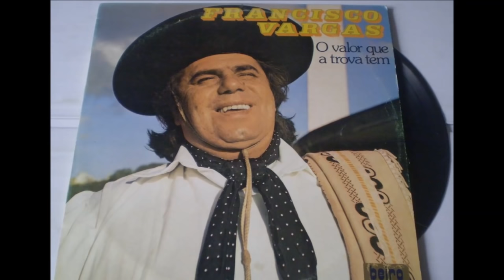Francisco Vargas - Tapera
"Tapera" de Francisco Vargas e Sadi Machado, é a 5ª marca do disco "O Valor Que a Trova Tem", gravado em 1984 pelo grande Francisco Vargas pela gravadora Chantecler.